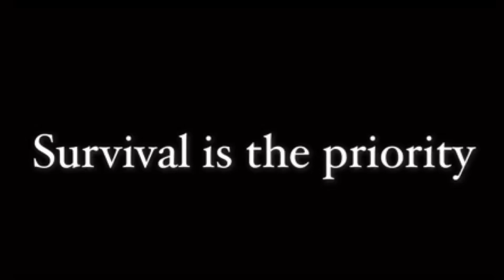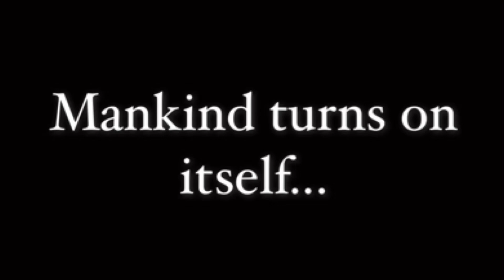Dead Room - Trailer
Dead Room Trailer - coming soon.